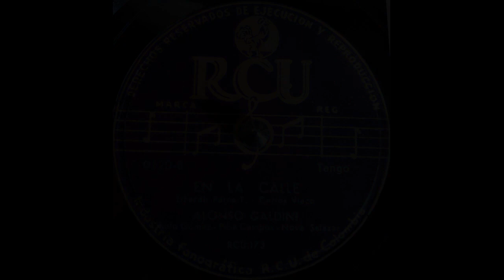EN LA CALLE - ALONSO GALDINI - Tango (Libardo Parra T Carlos Vieco O